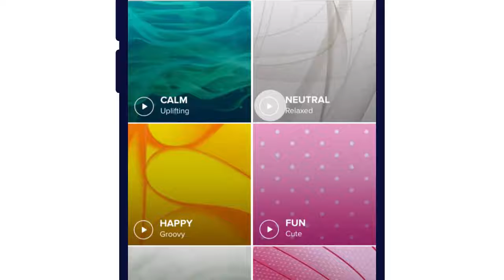Magisto Smart Video Editor And Maker